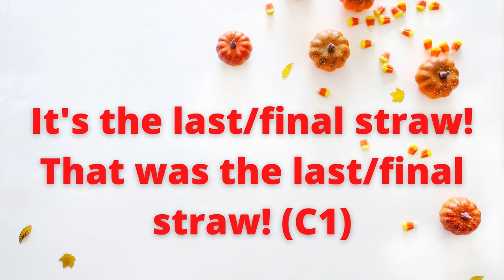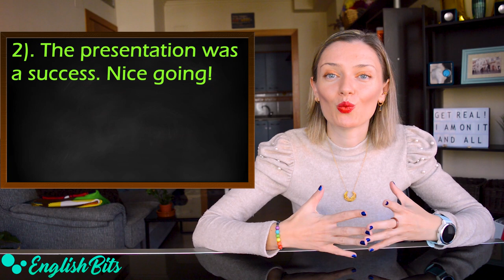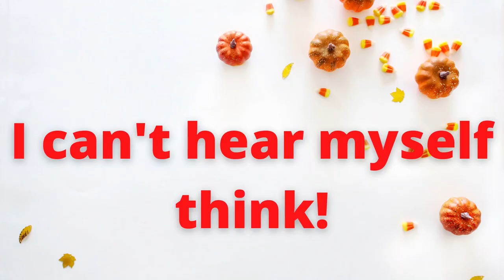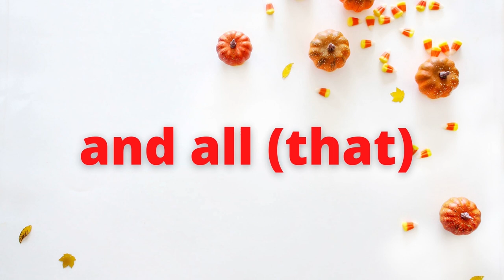Improve your fluency with these 10 super useful expressions! 🍷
In today's lesson we are going to learn 10 super useful expressions that will boost your vocabulary, prevent you from translating and improve your fluency! 🤓

Time codes ⌛

1). Get real!: 0:41
2). It's the last/final straw! (C1): 2:02
3). Good for you! (B2): 3:38
4). Nice going!: 5:54
5). I'm on it: 5:52
6). I can't hear myself think: 7:18
7). It's a real game changer: 8:32
8). That makes two of us: 9:56
9). for old times' sake: 11:03
10). and all (that): 11:59

Music 🎶

Amazon Prime

Learn advanced vocabulary 📚

1). English Vocabulary in Use Advanced by Michael McCarthy and Felicity O'Dell
2). English Collocations in Use Advanced by Felicity O'Dell and Michael McCarthy
3). English Phrasal Verbs in Use Advanced by Michael McCarthy and Felicity O'Dell
4). English Idioms in Use Advanced by Felicity O'Dell and Michael McCarthy

Makeup & Outfit 💄

Face powder
Benefit powder
Eyeshadow base
Nail polish
Smart watch